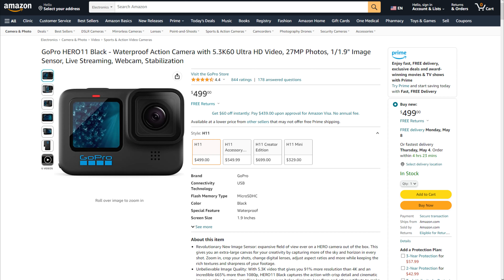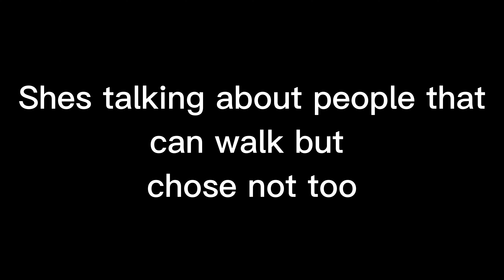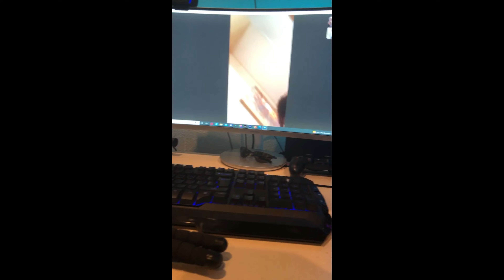A Day At School (ft. The Latinas)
had sum crazy kids in ma video